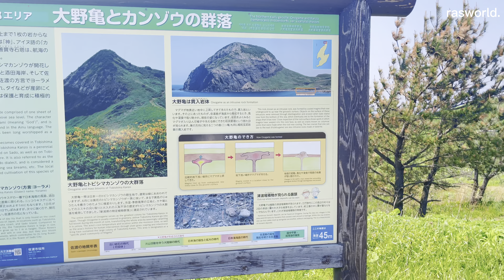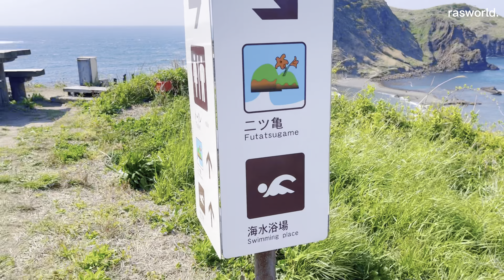Sado island | onogame | futatsugme | part-7 | japan | Tamil | English subtitle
Sado island